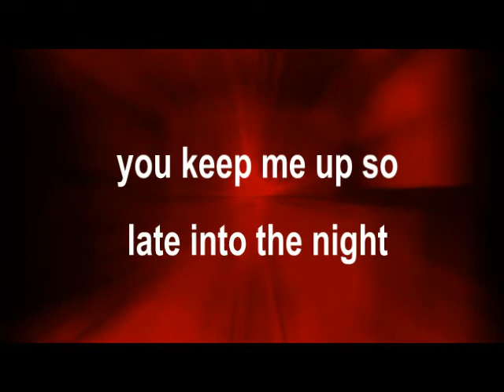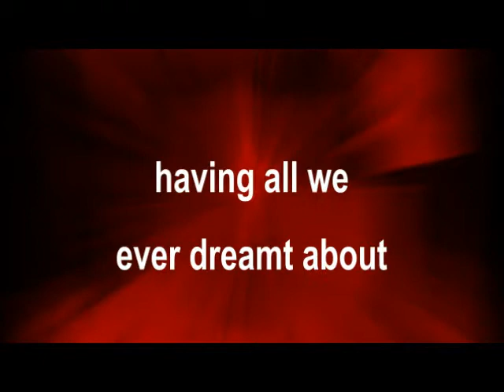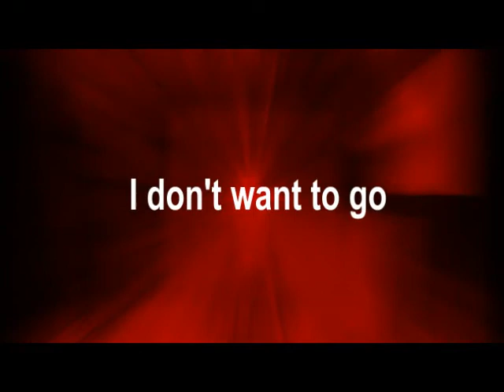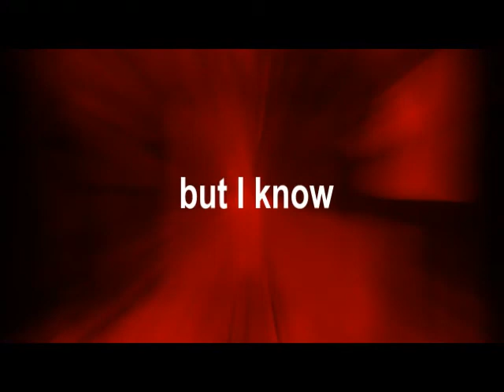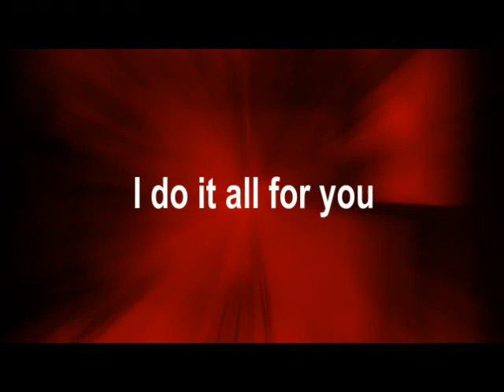walk on broken glass --- balmont ivanoff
Walk on Broken Glass

Five a.m.  comes too soon
Time to rise
Sleep is what I want so bad
You keep me up so
Late into the night
Holding tight
Speaking without words
Silently      silently

Count on me  to provide
Everything
There's no place I would  rather be
Than by you side and
When it's time to go
I will show
What it means to be
So in love       So in love

Having all we ever dreamt about
Together safe and warm in bed
We can have if we choose
Even more than we have now but it means that I'll have to leave your side
I do it all for you

I walk on broken glass in my bare feet
I'll stand up to the world and give myself
All for you            All for you            All for you

Shake the sleep from my eyes
Time to go
Your body's so warm and close
It's holding me and
You'll be here when I
Come back home     come back home

I stand up to the world and give myself
All for you            All for you

words and music by: Frank Balmont & Bob Ivanoff